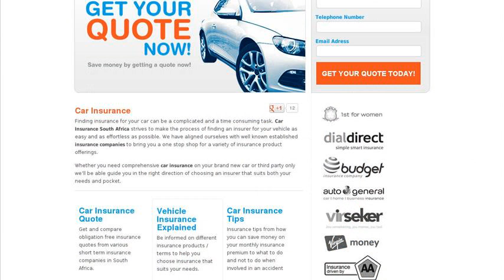business car insurance quotes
commercial auto insurance quotes online
company car insurance quote
business auto insurance quote online
cheap business car insurance quotes
progressive business insurance